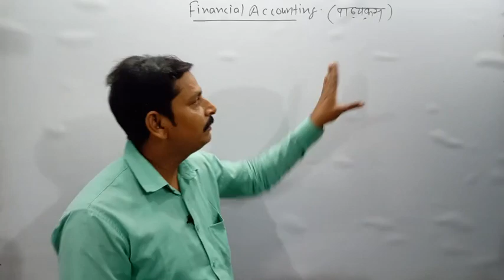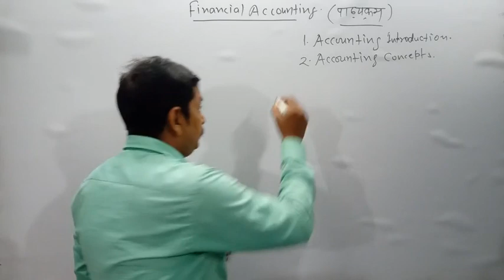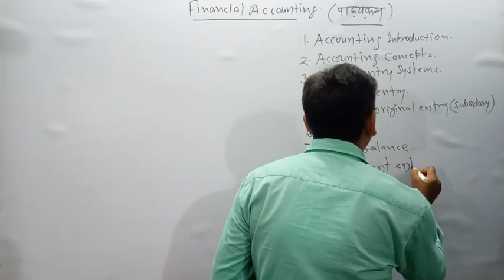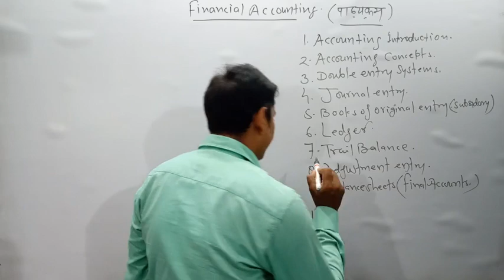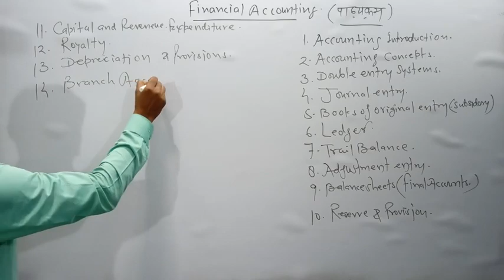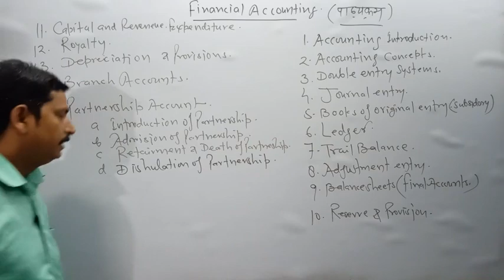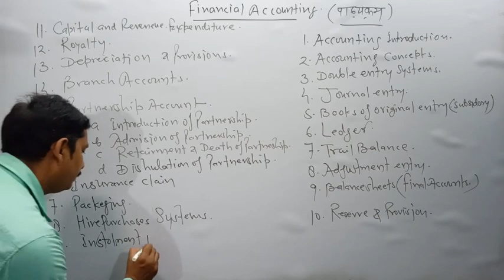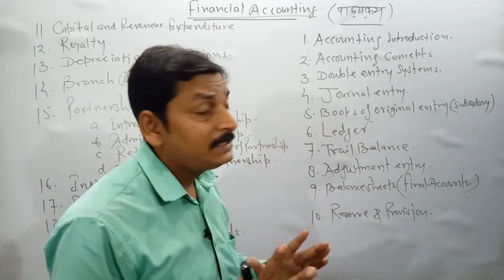Financial accounting | syllabus,2021-22 | Lecture-1 | Rajesh Kumar Gupta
This video is only educational purpose for commerce streem and all commerce
 comptetive exam

Introduction of accounting
Concept of accounting
bookiping of accounting
journal ledger cash book
trail balance final account and adjustment entry
depreciation reserve and provisions
partnerships Account admition retirement death and disulation
hire purchases systems instalment payment system
Royalty packaging and branch account
insurance claim etc